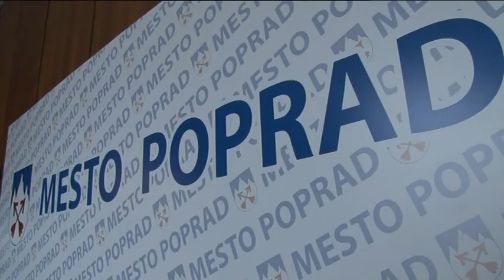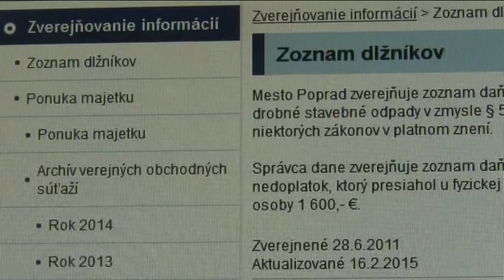Mesto aktualizovalo zoznam dĺžnikov